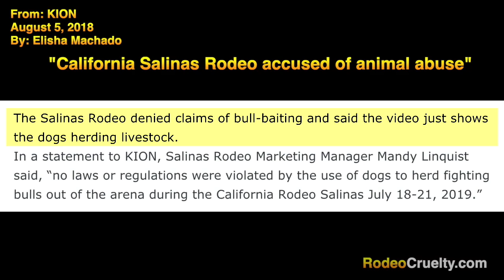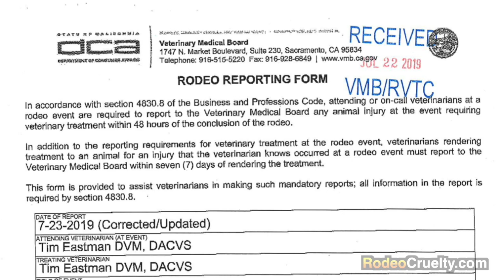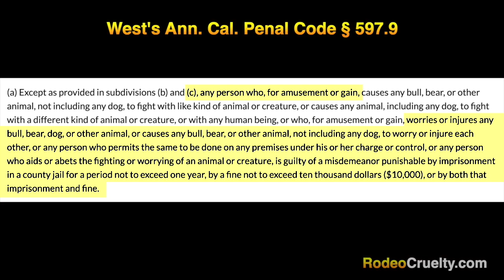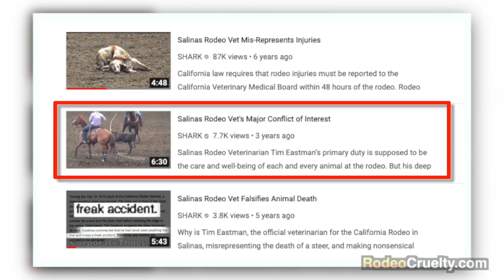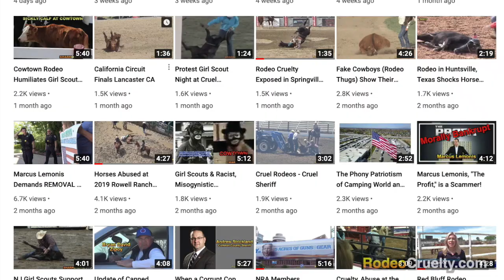Salinas Rodeo Vet. Fails to Report Injured Bull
Rodeo veterinarians are supposed to report all animal injuries requiring treatment. Why didn't Dr. Tim Eastman report that an illegal dog/bull fight resulted in a bull with a bloody tongue?